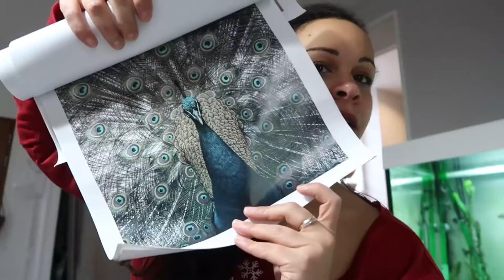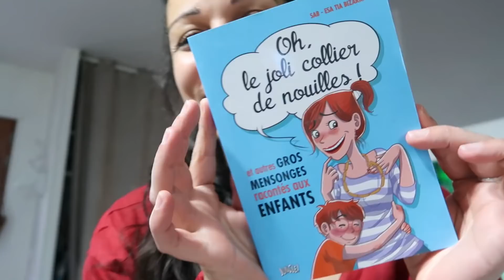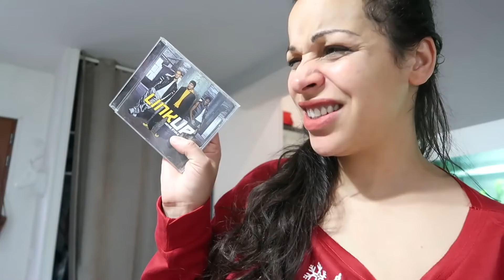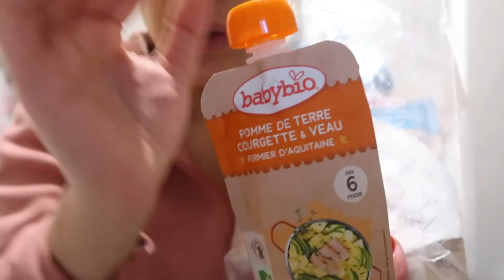Mes Dons #13 - Ça faisait longtemps non ???! Toujours à fond !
💋 Le groupe : cette vidéo a aussi pour but de faire la promotion ou de recruter des personnes dans le groupe de don. Je veux vous montrer mes dons.
Si cela vous tente : pour information c’est un groupe uniquement pour les gens du 77. On privilégie le donnant / donnant et le groupe a besoin de membre actif (personne qui donne souvent) et organisés.
Si par hasard il vous intéressé envoyer moi un mail mais ce n’est pas moi qui le gère. Je ne donnerais par message aucune information.

💕  CHAINES YOUTUBE CITÉES DANS CETTE VIDÉO OU PAS...

Bon visionnage !!! 💋💋💋

✍ VOUS VOULEZ ME SUIVRE UN PEU PLUS ??!